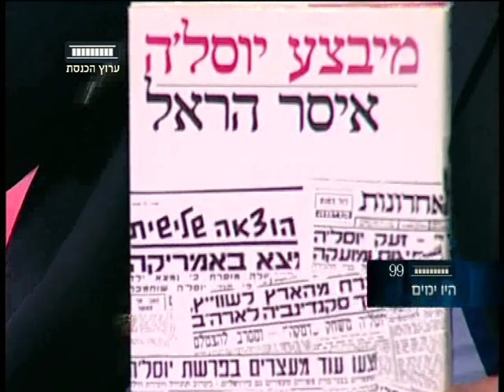ערוץ הכנסת - היו ימים עם יוסל'ה שוכמכר, 17.8.14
יוסל'ה שוכמכר, שנחטף בצעירותו בשנות ה-60 ע"י סבו והוחזר ע"י המוסד, מספר את סיפורו לדר' תום שגב.
"היו ימים", כל ראשון ב-21:00 בערוץ הכנסת - ערוץ 99.